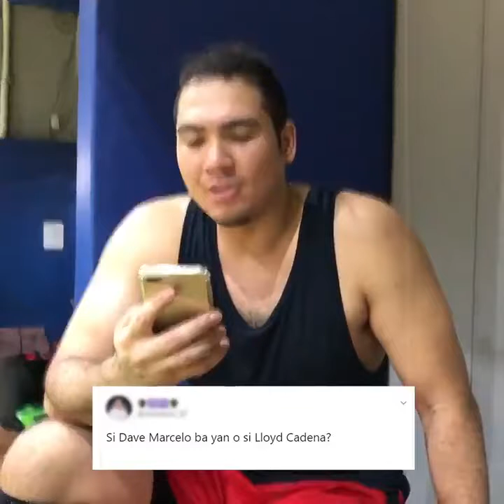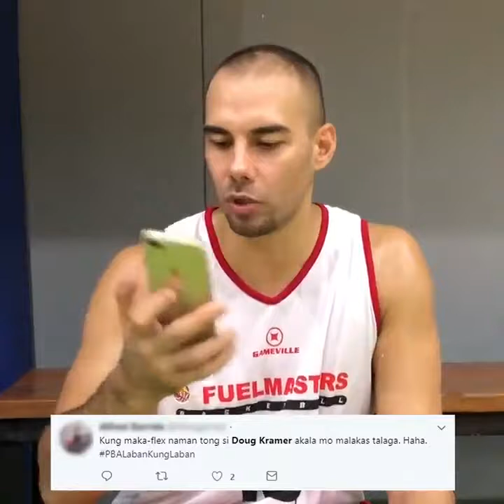Doug Kramer, JC Intal and Dave Marcelo reacts to mean tweets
Phoenix Fuel Masters